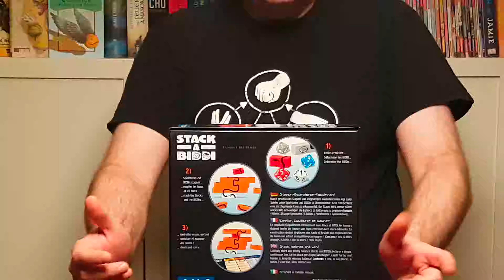Test: Stack a Biddi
Stack a Biddi, ein Familienspiel von der Game Factory.